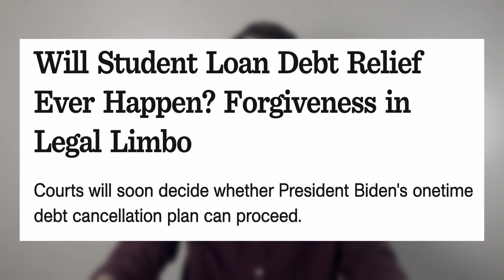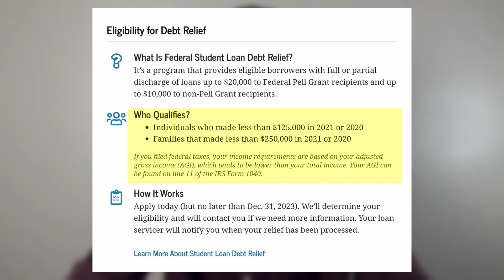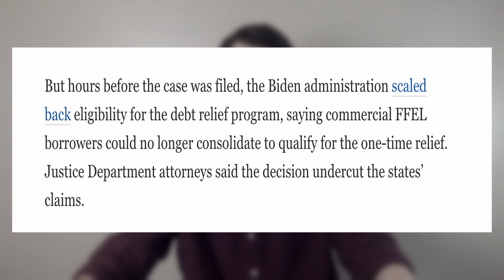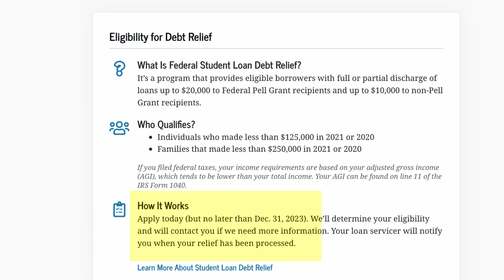Student Loan Debt Relief Halted by Appellate Court – 10/30/22 Update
The Biden-Harris Administration’s Student Loan Debt Relief Plan was Halted on October 21st, 2022, by the 8th Circuit Court of Appeals, prohibiting the administration from Discharging any Student Loan Debt, until the court can make a final ruling on the emergency request.

In this video, we discuss everything you need to know regarding Student Loan Debt Forgiveness, and the recent legal troubles the Biden-Harris Administration face.

The application process is still open, so APPLY TODAY if you haven’t already. All applications must be submitted before December 31st, 2023.

Justice Department’s August 23rd Memo, concerning the legality of Student Loan Debt Relief:

October 20th, 2022, District Court Lawsuit, concerning the legality of Student Loan Debt Relief:

Politico – Federal Appeals Court Temporarily Halts Biden’s Student Debt Relief Program

Make sure to check whether you are eligible for Public Service Loan Forgiveness (PSLF) –
**Reduced Eligibility Requirements Before October 31st, 2022

Visit StudentAid.gov to stay updated on the Student Debt Relief Plan, and for any other questions you may have.

If you cannot find answers to your questions on the above linked websites, please leave them in the comments below!